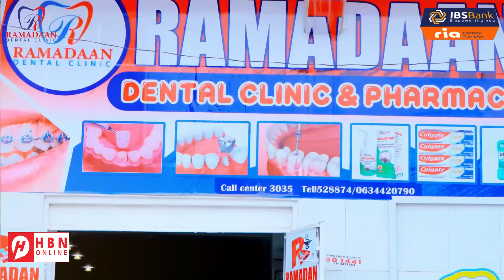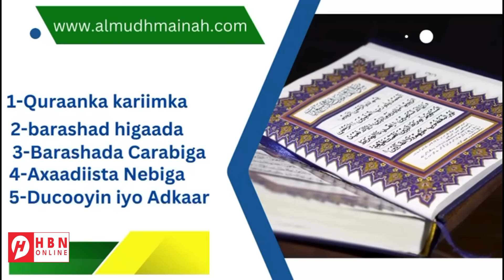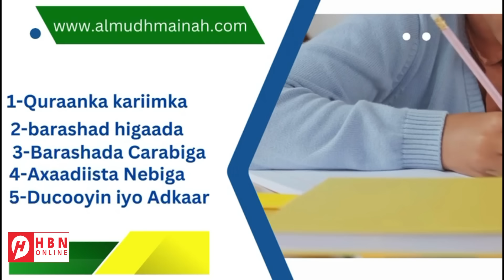WAA KUMA MARWAN CIISE - HOGGAAMIYAHA QASAAM EE IST4IL SHEEGAYSO IN LA DILAY?